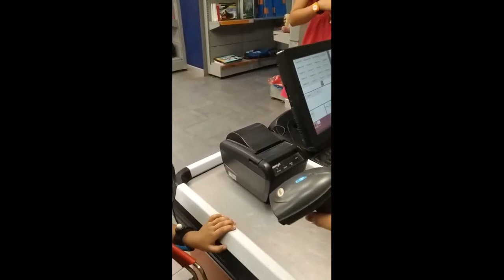Shopping Time at Big Bazaar || Kidzania || Riddhi's World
Hello Friends
My name is Riddhi Garg